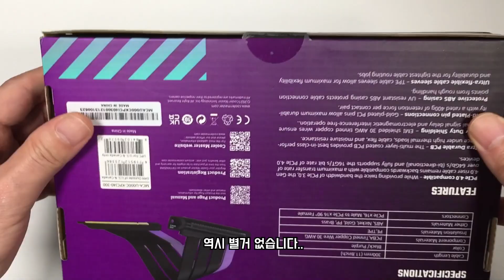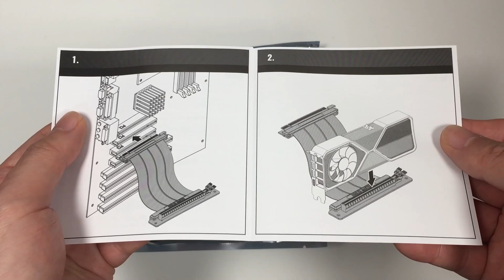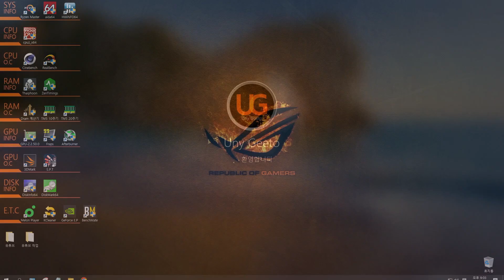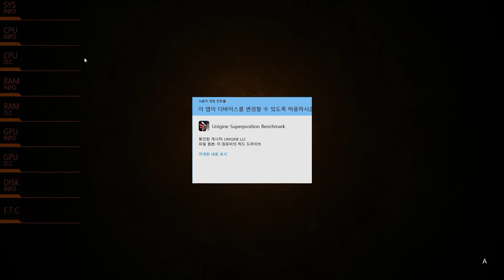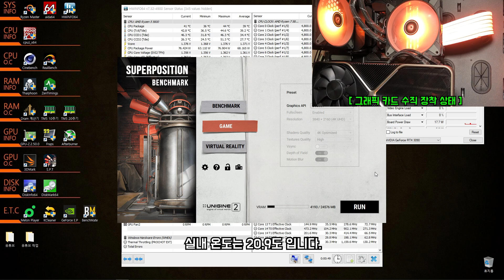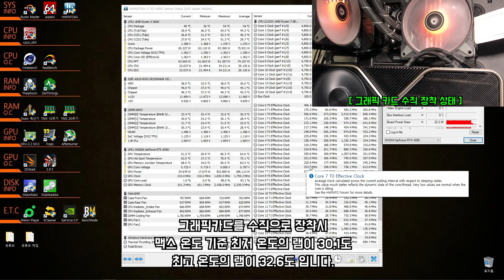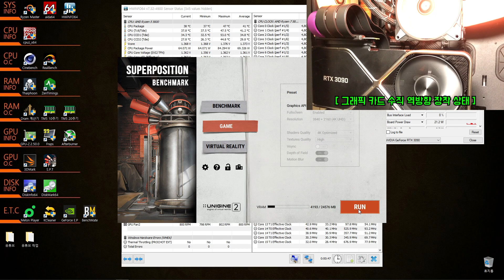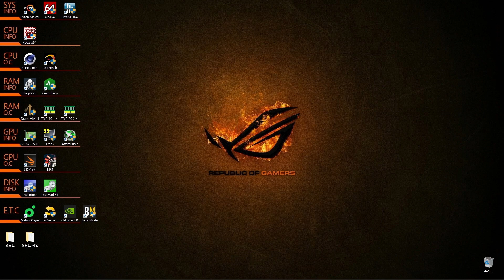RTX 3090FE 라이저 케이블로 수직으로 설치 하면 램 온도가 내려갈까? 안그래도 램이 뜨거운데 배기팬이 하필 왜 램 바로 밑이냐고!!!!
방구석 오버클럭 할때 램 온도를 어떻게 하면 1도라도 낮춰볼까는 하는데 복병이 나타났습니다. RTX 3090FE 배기팬에서 나오는 뜨거운 바람으로 램이 사우나를 하고 있었네요. 그래서 RTX 3090FE  라이저 케이블를 이용해서
수직으로 세워봤습니다. 그리고 수직으로뒤집어도 봤습니다.

CPU: 5950X (Stepping B2)
CPU Cooling:  ARCTIC Liquid Freezer II 420
RAM: G.SKILL DDR4-4000 CL14 TRIDENT Z ROYAL ELITE 패키지
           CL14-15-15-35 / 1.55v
           G.SKILL DDR4-3800 CL14 TRIDENT Z NEO 패키지
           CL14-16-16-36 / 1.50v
M/B: ASUS ROG CROSSHAIR VIII DARK HERO
            Bios Ver. 4201
GPU: RTX 3090FE